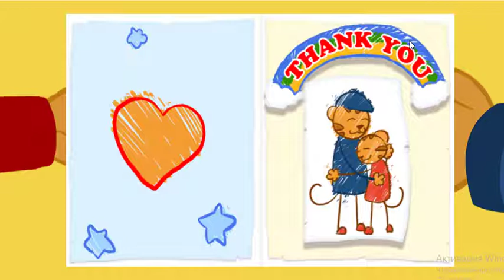Daniel Tiger - Do Crafts Together! | Videos for Kids